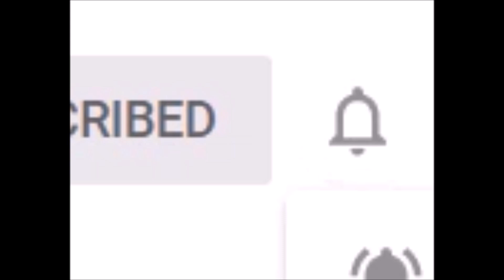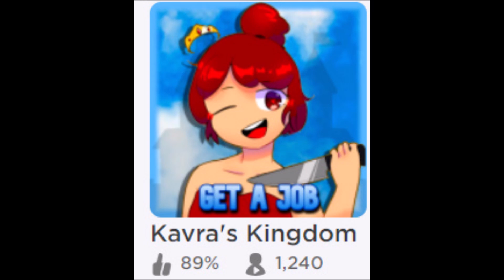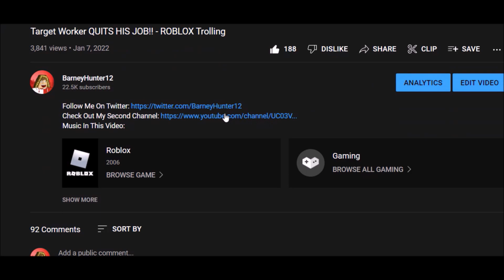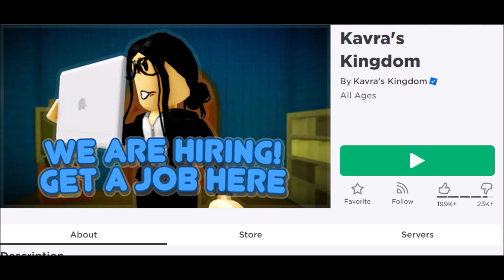MAKING PEOPLE EXTREMELY ANGRY AT KAVRA'S KINGDOM!! - ROBLOX Trolling